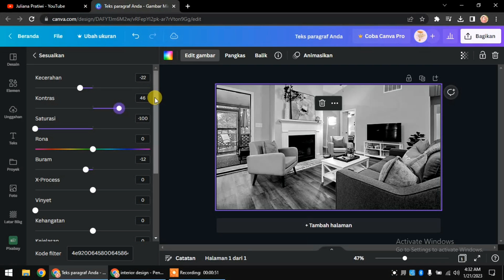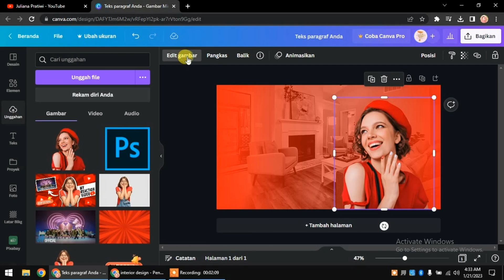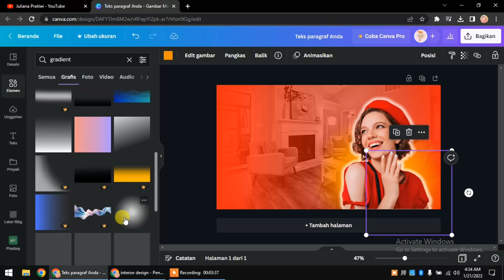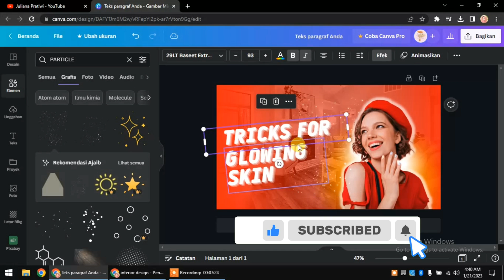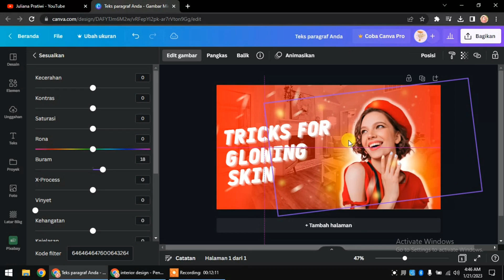Cara Membuat Desain Thumbnail Youtube dengan Effect Glow di Canva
cara cepat membuat thumbnail youtube di hp android aplikasi canva,
cara cepat membuat thumbnail youtube dari handphone,
cara membuat thumbnail youtube di hp android,
mudah cara membuat thumbnail youtube seperti den jc,
buat thumbnail youtube keren,
cara buat thumbnail youtube keren,
cara membuat thumbnail youtube keren tanpa ribet,
cara membuat outline thumbnail youtube,
cara membuat thumbnail youtube untuk pemula,
trik membuat thumbnail youtube,
tutorial membuat thumbnail youtube di canva,
tutorial membuat thumbnail youtube pemula,
tips membuat thumbnail youtube,
how to make glow outline thumbnail,
how to add glowing effect in thumbnail,
glow effect thumbnail,
how to add glow in thumbnail,
how to add glow effect on thumbnail,
how to outline yourself in a thumbnail,
youtube thumbnail glow effect,
thumbnail glow effect,
neon thumbnail,
neon effect thumbnail,
how to add glow effect in thumbnail,
how to outline thumbnail,
youtube thumbnail white outline,
thumbnail white outline